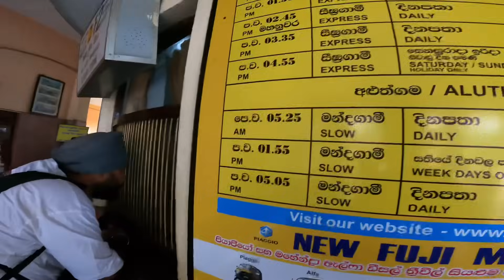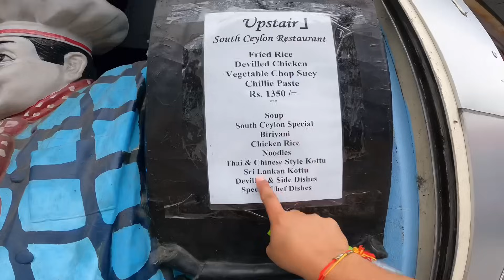TRAIN OR OCEAN EK SATH 🥰 ऐसा नजारा कभी नहीं देखा होगा SRI LANKA VLOG